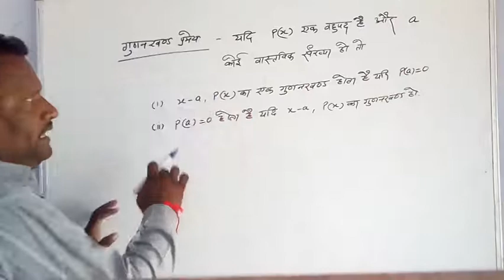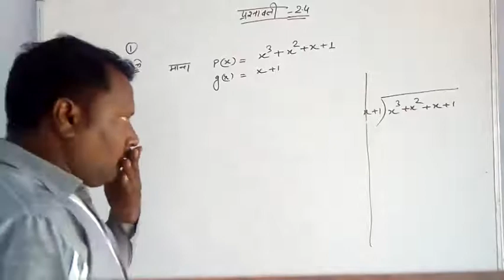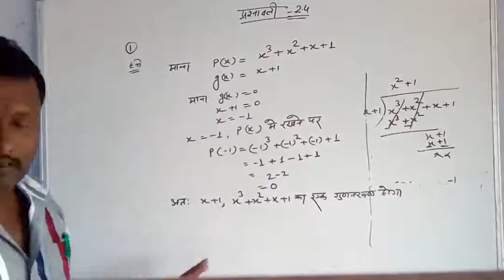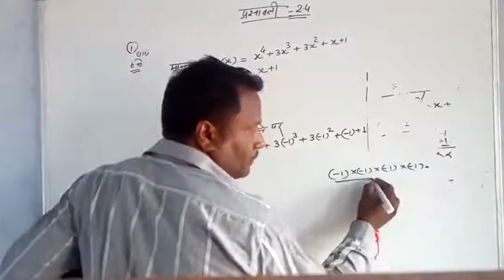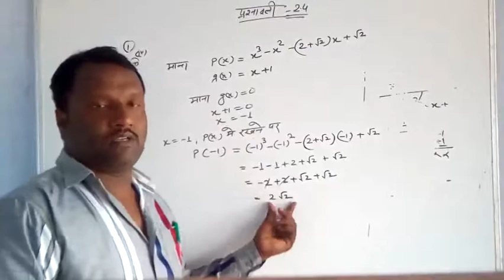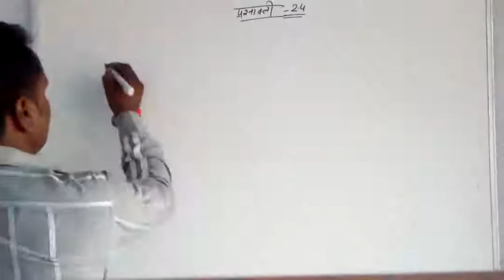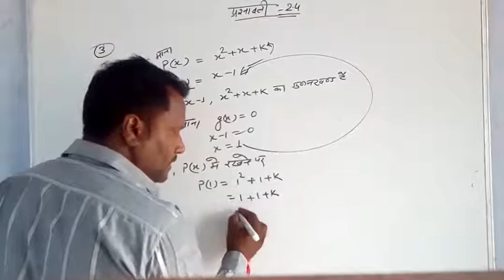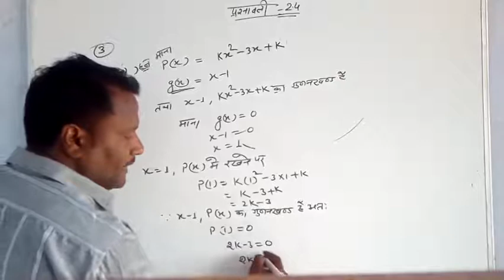Mathmatics (class-9)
Exercise- 2.4